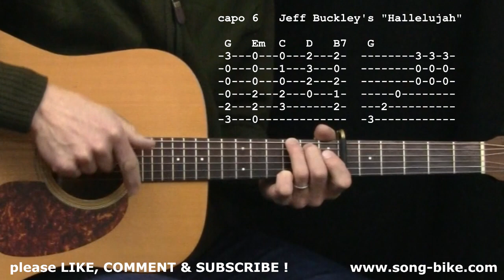"Hallelujah" by Leonard Cohen / Jeff Buckley : 365 Songs For Beginning Guitar !!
6/29/23 update!

Please join me on Saturdays at 5pm ET for my free YouTube Guitar Q+A livestream. Just text your questions about learning the guitar and I'll answer as many as I can in about 2 hours. If you can't make it on Saturdays, the livestreams are available to watch afterwards and soon I'll be making them into podcasts as well. I look forward to your questions!

And if you're serious about getting better at the guitar, check out my Lots of great content and PDFs - stuff NOT AVAILABLE on YouTube.

"Hallelujah" by Leonard Cohen / Jeff Buckley : 365 Songs For Beginning Guitar !! You can do this - I'll be posting one a day!

If you need help playing the F chord, this video will show you lots of good options:
I choose these riffs because they are within your grasp as a beginning guitarist. Memorize them & play them over and over. That's ALL it takes ! I have a GREAT website for beginners You can become a member for just $9.95/month. I'm really proud of it and I think you'll love it. Check it out !